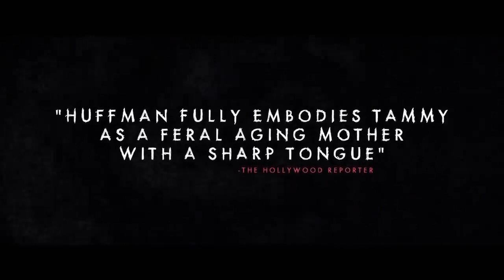TAMMY'S ALWAYS DYING _ Trailer 2020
TAMMY'S ALWAYS DYING Trailer (2020) Felicity Huffman, Drama Movie

For All Action, Blockbuster, Sci-fi, Fantasy, Comedy, Drama, Horror, Family, Animated OR Thriller HD Movie Trailers, We Got You All Covered